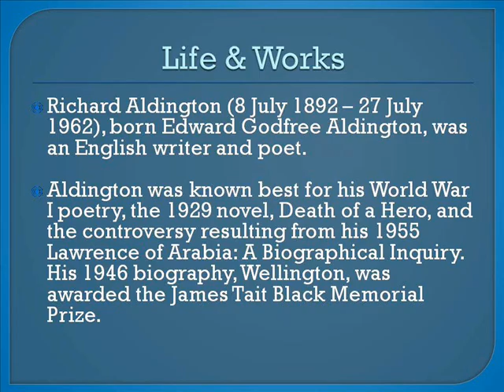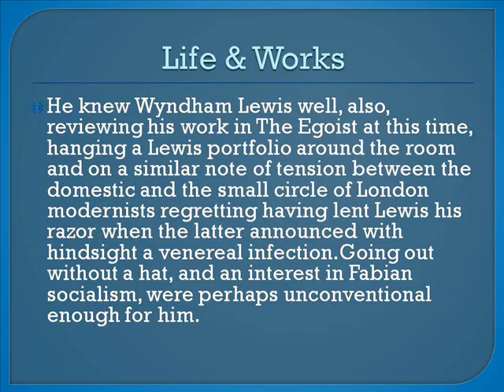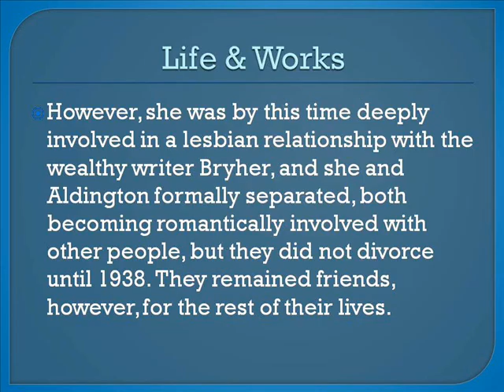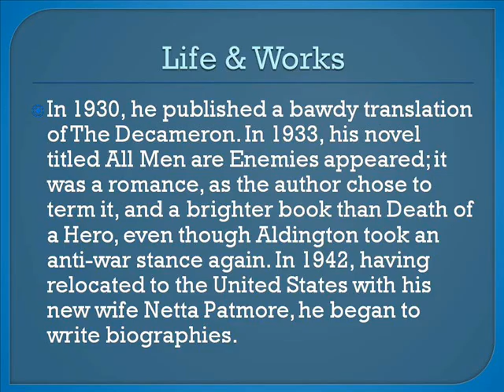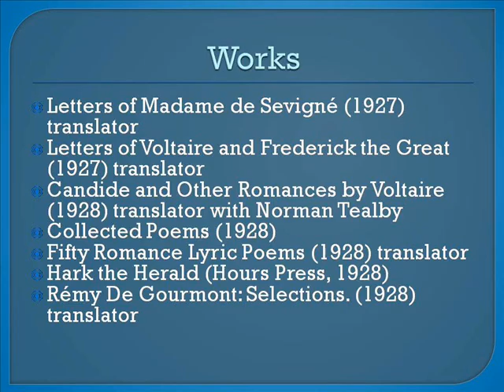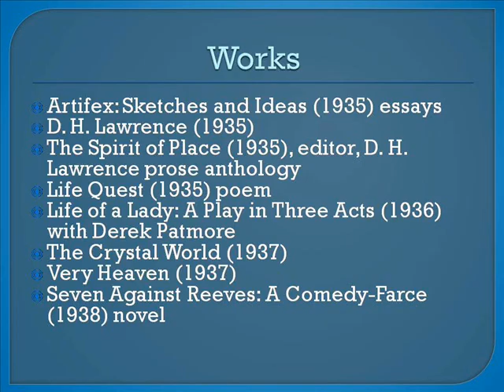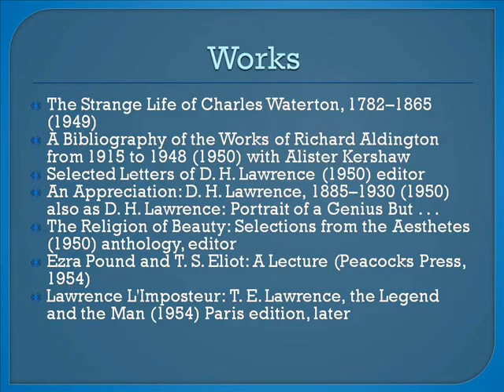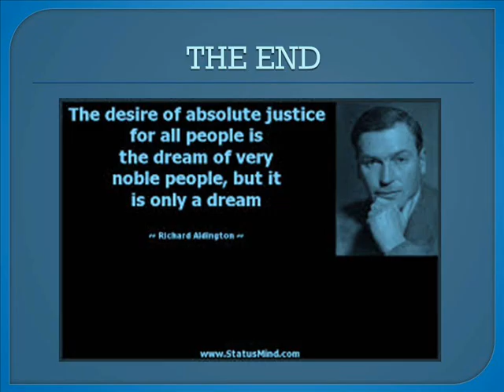Richard Aldington Life & Works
Richard Aldington Biography
Richard Aldington Poems
Richard Aldington Quotes
Richard Aldington In The Trenches
Richard Aldington And Imagism
Richard Aldington All Men Are Enemies
Richard Aldington Goodbye
Richard Aldington Books
Richard Aldington Decameron
Richard Aldington Lawrence
Aldington Kent
Aldington Equine Vets
Aldington Primary School
Aldington Drive Jacksonville Florida
Aldington Death Of A Hero Analysis
Aldington Fresh Foods
Aldington House Blackheath
Aldington Point To Point
Aldington England
Aldington Richard
Aldington Family Elmley Castle
Aldington Workspace
Aldington Works Cited
Aldington Worksource
Aldington Worksheets
Aldington Workshop
Aldington Worksheet
Aldington Workstation